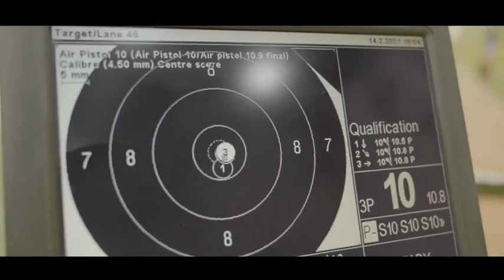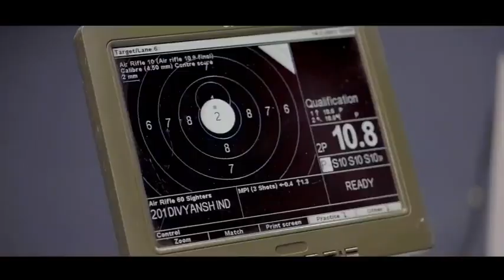Olympic Ki Aasha TokyoOlympics : Divyansh Singh Panwar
World No. #2 in men's 10m air rifle shooter and one of India's brightest shooting prospects Divyansh Singh Panwar will be making his Olympic debut at TokyoOlympics.

Watch his journey to the Tokyo2020